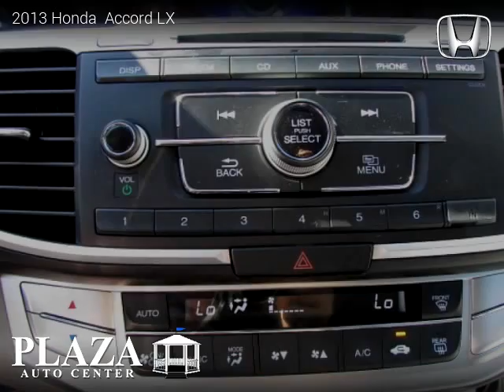2013 Honda Accord - Plaza Auto Center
2450 W 32nd St.

2013 Honda  Accord

2 owners, Clean title, Extended Warranty Available, 52,784 miles, Automatic, Sedan, FWD: Front Wheel Drive, 4 doors, 4 cylinders, Gasoline, MPG City 27 and 36 in Hwy.